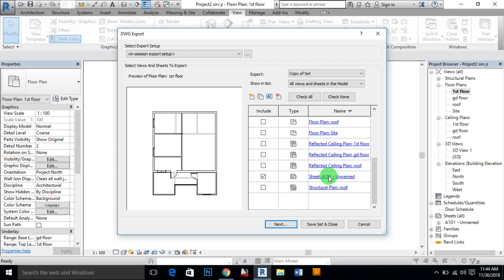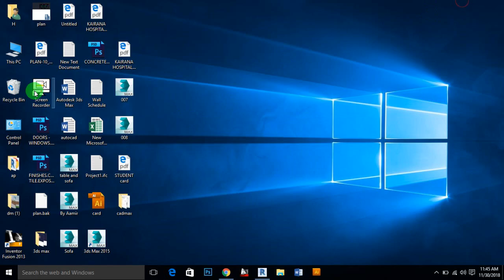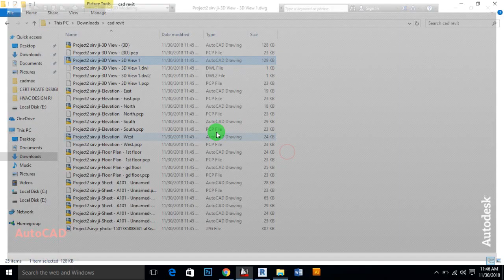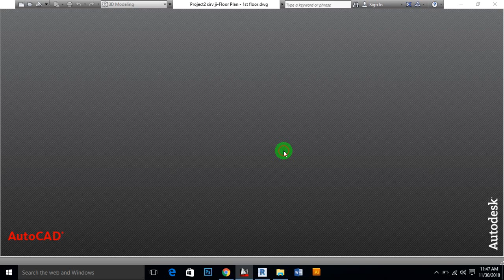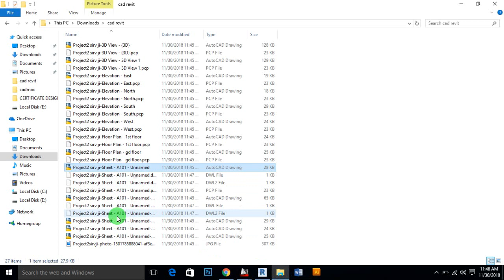Revit export to dwg settings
DWG/DXF Export Setup dialog using one of the following methods: In the Modify DWG/DXF Export Setup dialog, for Select Export Setup, select the setup to modify, or click (New Export Setup) to create a new one. Specify export options on the following tabs as needed. Click OK.